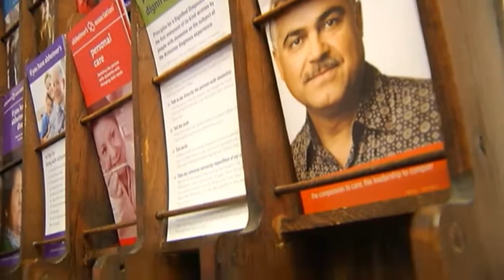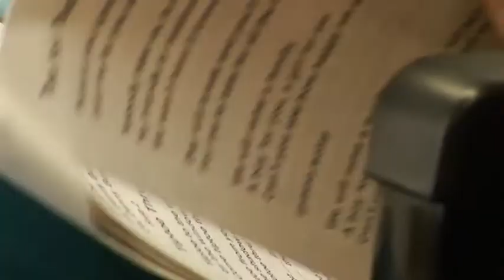Alzheimer's disease may affect 1 in 3 seniors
An alarming new report on the prevalence of Alheimer's disease and dementia was released Tuesday by the Alzheimer's Association.